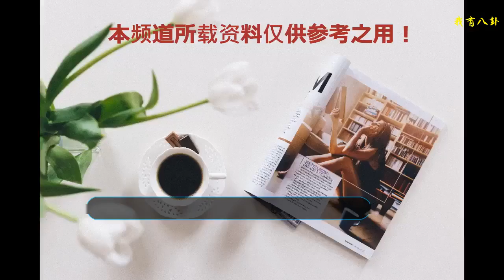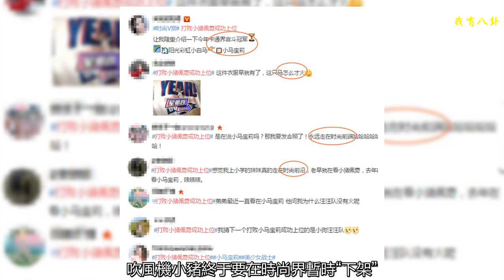小豬佩奇已過時，2018下半年流行小馬寶莉，沒穿的明星們OUT啦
話說前一陣時尚圈的卡通元素簡直被小豬佩奇屠榜，不僅頻繁的出現在各大單品上，甚至還讓眾多明星們愛不釋手，就算出個街也要帶上一兩件佩奇傍身才有安全感嘛~
    說到底還真是哪都有它，無論是做腕表還是包包的掛飾都成了首選，一看就是滿滿的少女心，就連直男陳偉霆也迅速被它攻陷，一身帥氣的造型揪著佩奇的耳朵，還真挺有反差萌的~
    我們的白月光“富察皇后”秦嵐出現在機場也抱了個佩奇當保鏢，順道還用粉色的玩偶點亮了簡單的黑白造型，誰還不是個社會人咋地。
    然而風水輪流轉，一條“打敗小豬佩奇”的話題在悄悄增長著熱度，我趕緊點進去一看，這不是很早之前（2010年發行）就有的小馬寶莉么，絢麗的七彩發色配上潔白的毛色，妥妥的就是為時尚而生啊！
    吹風機小豬終于要在時尚界暫時“下架”，網友們有恭喜小馬寶莉終于火了的，有驚覺自己一直走在時尚前沿的，還有的直接預測起了下一輪卡通大佬是誰，不過我感覺，這新人卡通王剛上位，你們就琢磨著下任，是不是太著急了，畢竟這么好看的印花，真的不打算多穿一會？
    在這股彩虹小馬風潮的引領下，Moschino 2018春夏秀場的畫風也成了這樣，配上清新亮眼的粉藍色調，還真是超級有童趣呢~
    辣媽孫怡迎著這股時尚浪潮，在機場就穿著一件同樣出自Moschino的小馬印花t恤出鏡。全身以白藍兩色為基底，黑色條紋豐富層次，滿身都是輕松的感覺；胸前燦爛的印花無疑做了點睛之筆，可愛嬌俏一直是她穿搭的主流。
    喬欣妹子在一組游玩照也選擇了同款寶莉印花t，下搭牛仔褲全身充滿了休閑的質感，挎個輕薄的紅色鏈條包點亮全身，簡約卻不乏細節。
    這件印花t還讓佟麗婭蔡依林和周秀娜紛紛都加入了小馬寶莉的陣營，雖說搭配風格不盡相同，但是暴露的少女心卻極為相似~
    出鏡率較高的寶莉印花單品還有這件衛衣，素雅的淺藍色望過去滿眼都是小清新，在娜扎關曉彤和李小璐的身上也得到了非常棒的演繹。不看年齡單看造型，明明都是20歲的少女嘛~
    歐陽娜娜曬出的這件衛衣也選擇了件相似款，配上精致的曬傷妝，俏皮靈動的那股勁頭全都在造型里啦~
    好朋友宋祖兒緊跟其上，在街頭穿了件粉色彩虹小馬印花連衣裙，踩上短靴下衣消失。話說這一身簡直是對少女心的完美演繹，不僅衣服很粉嫩，連包包都選擇了配套的小馬形狀，卷起袖口也是挺洋氣噠~
    張天愛在參加公益活動時親自操刀設計的一款t恤，也運用了這種元素。彩虹冰激凌+獨角獸，雖說少了點童真，但百搭耐看的屬性依舊是足足的。
    也許有不少御姐范兒的妹子就嘀咕了，這么卡通的圖案明顯不適合自己，那是你沒見過景甜江疏影穿得這件吧，同樣是彩虹小馬的元素，配上黑色基底明顯就有了酷酷的味道，目測是小馬們長大的樣子啦~
    聲明：文字原創，圖片來自網絡，如有侵權，請聯系我們刪除，謝謝。